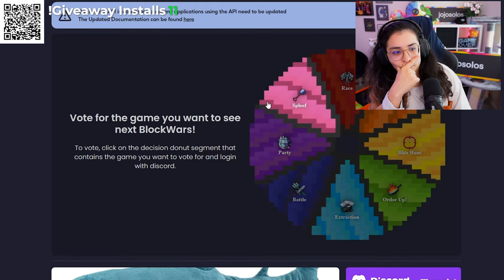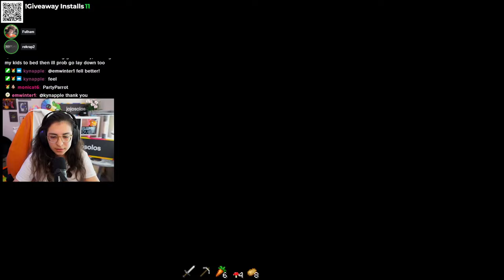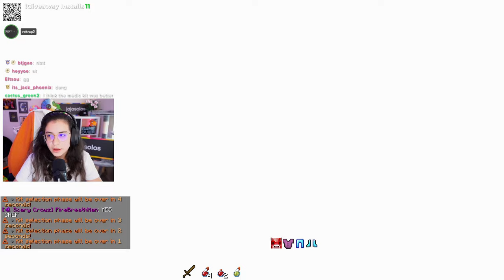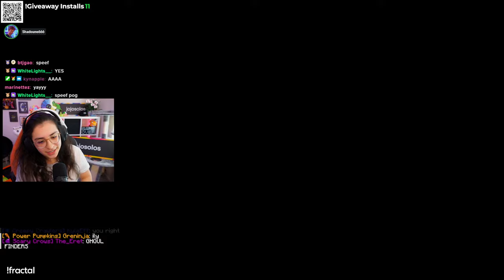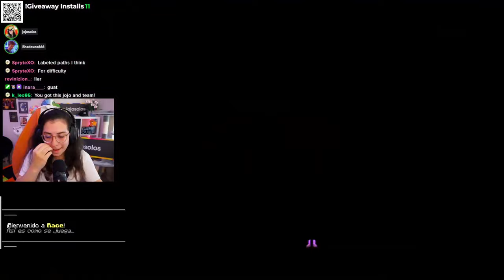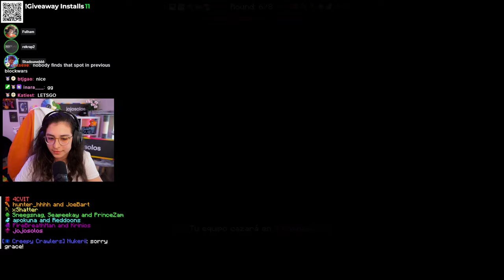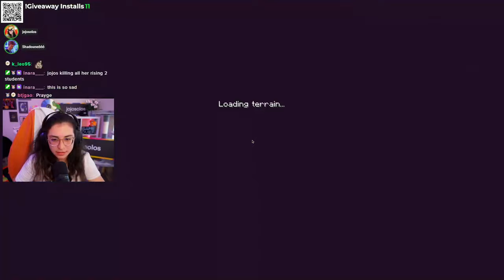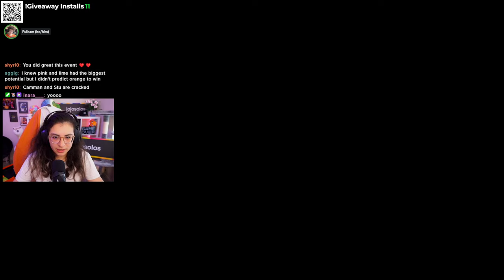BLOCKWARS PINK TEAM👑w/ shadoune666 fulham falsesymmetry & rekrap2